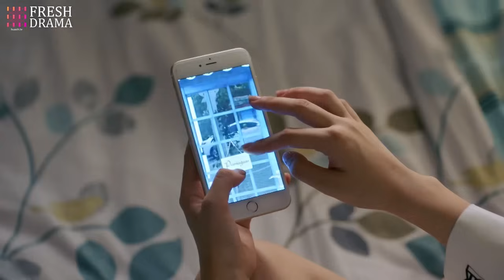【Multi-sub】EP04 The Fated Match | When the Handsome Wealthy Heir Married Her Just for Her Blood❤️‍🔥